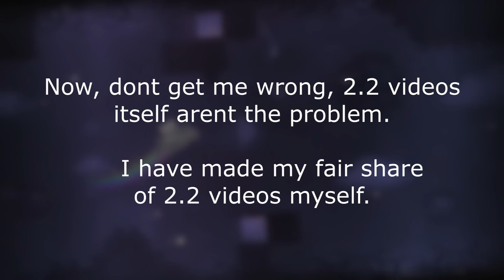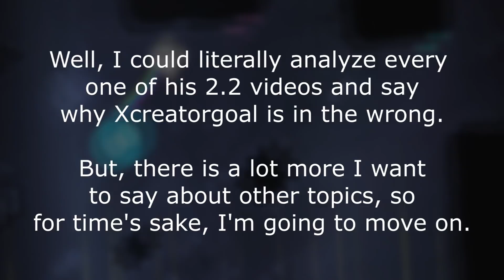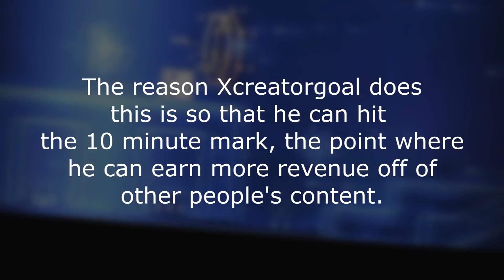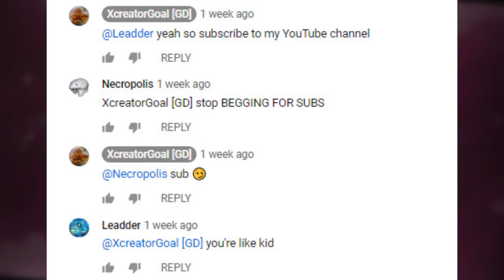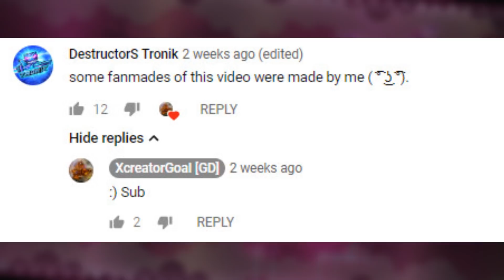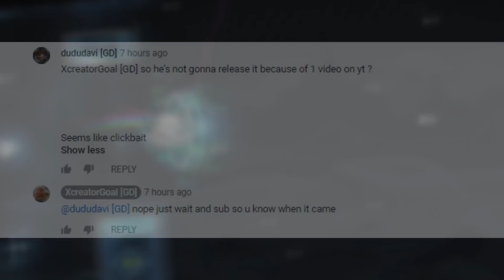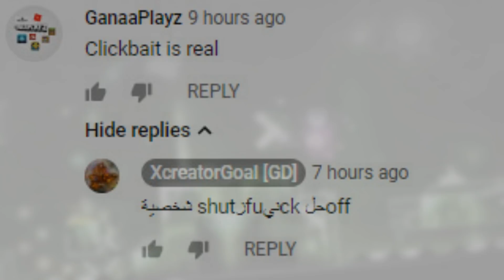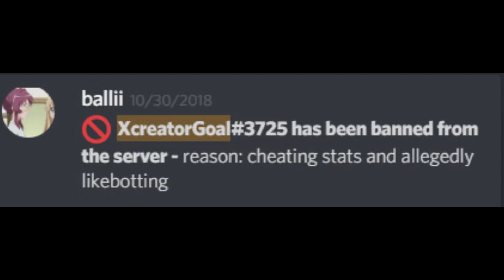Exposing XCreatorGoal (Manipulation/Greed/Denial) - Geometry Dash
Somebody had to do it.

Xcreatorgoal not only lies and makes promises which he knows he can't keep, but also chooses to ignore anyone who tries to criticize him. Ultimately, this is all a game to him and he will do whatever it takes to milk subscribers and revenue from his audience. Hopefully, this video is able to shed some light on the situation.